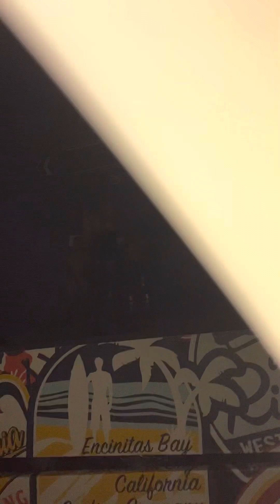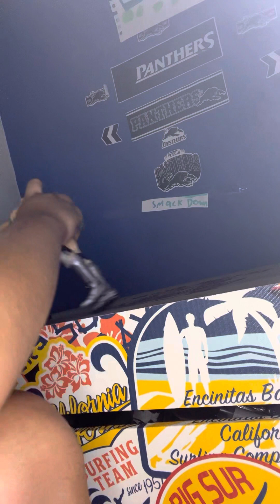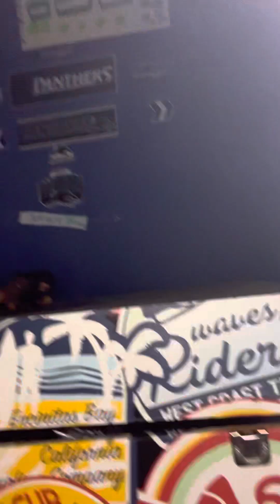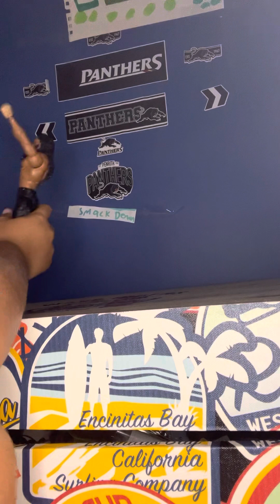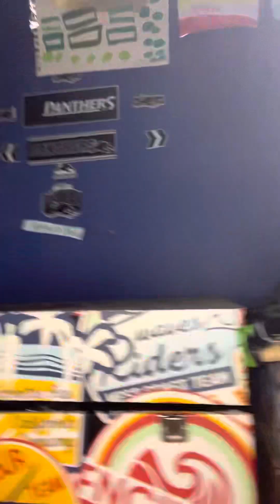4 v 4 match.